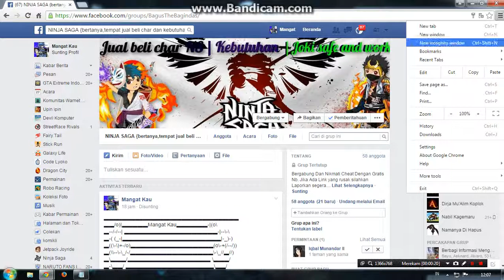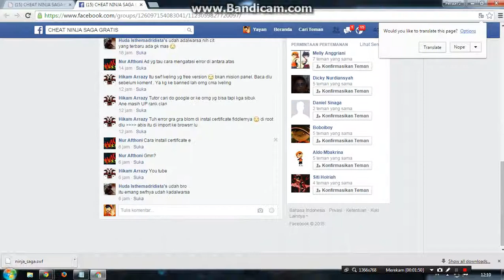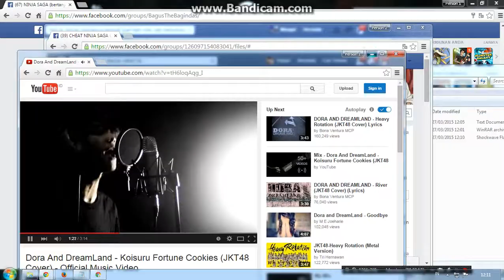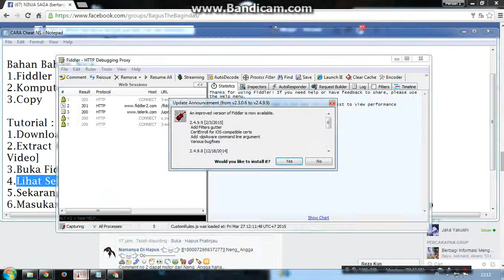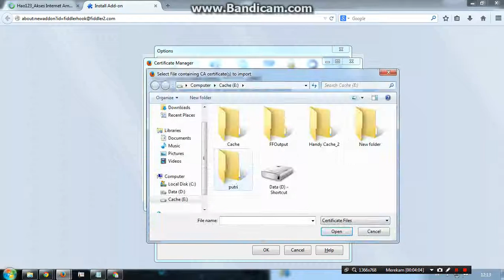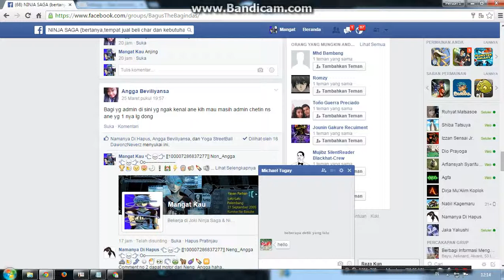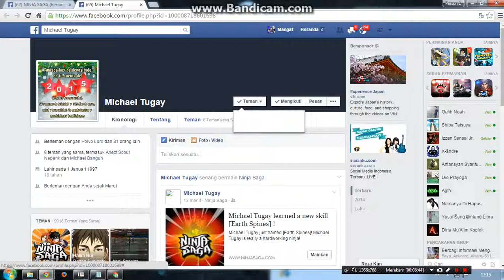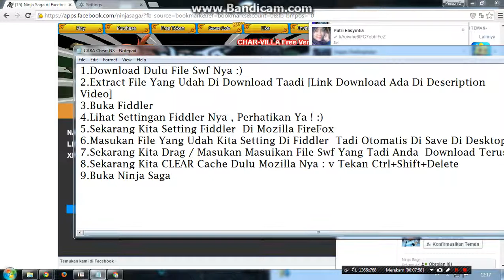Cara Setting Fiddler 2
Nama Facebook / My Facebook

SWF: Chat Di Facebook :)